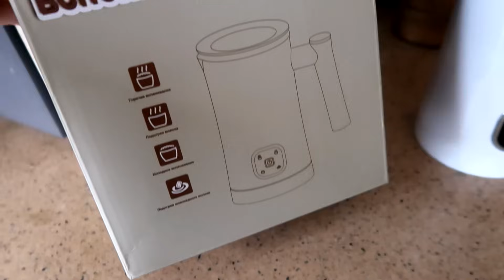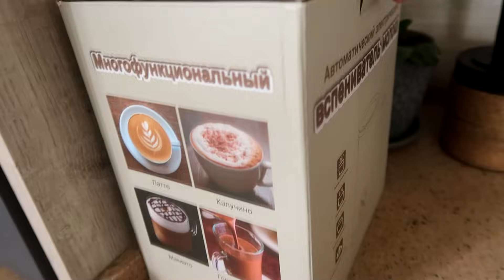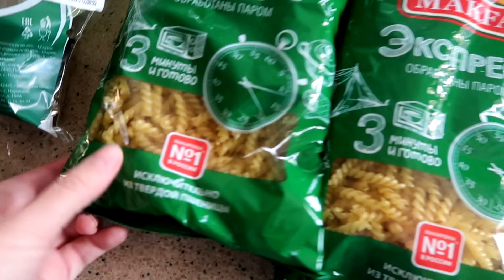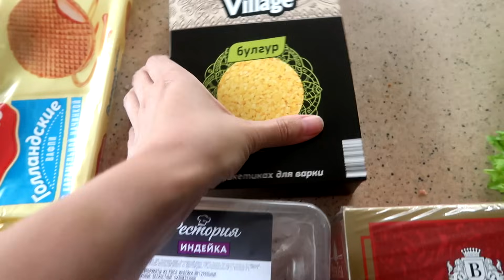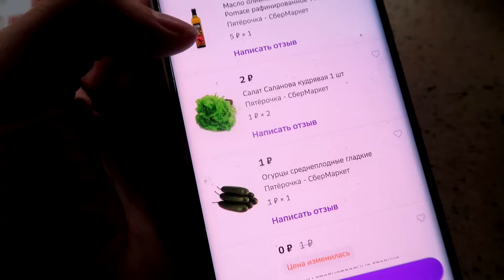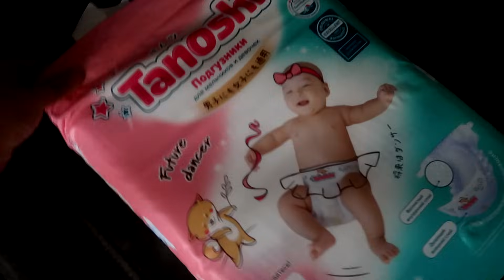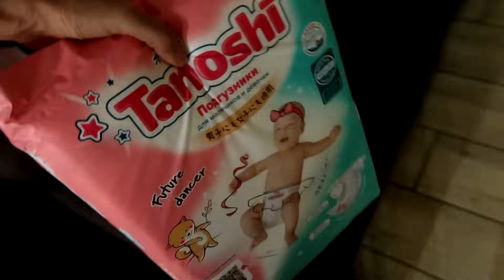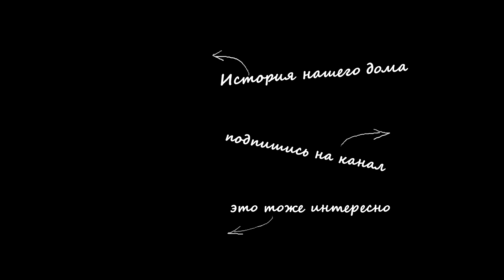vlog 9.09🍂СЛУХ НЕ ПРОВЕРИЛСЯ / КАПУЧИНАТОР / ЗАКУПКА ПРОДУКТОВ / РАСПАКОВКА ОБНОВОК / ПОДГУЗНИКИ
Любимый Василек в соц. сетях :
erid: Kra23TuR5
ТОВАРЫ ИЗ ВИДЕО:
Носки с напитками (на 36р отлично сели)